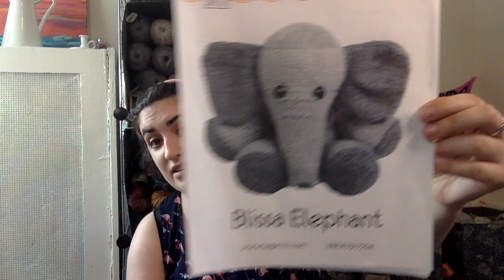Skein Seven All Wound Up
All Wound Up is a knitting podcast based in the Bronx, NY. Lauren-Rae is a knitter and potter who wants to share her creations and take part in the knitting community.

As promised: The National Suicide Prevention Hotline
Please note: I am in no way a professional. Any advice I offer comes from my own personal experiences and perspective. If you are feeling suicidal or if you think you may be a danger to yourself or other: seek professional help.

Ravelry: Mystrel
Facebook: All Wound Up Podcast
Ravelry Group: All Wound Up Podcast

Summer Shawl Along:
6/1-8/31
Any shawl! Any weight yarn! Any craft! 400 yards of yarn started after 6/1 and finished before 8/31.
Prize: Yellow I Love NY T-shirt Yarn from Yarn Over New York

Yarn Over New York

Finished Objects
Coriolis Effect Cowl by Lars Rains

Groovy Hues Fibers Smoothly Groovin’ in Anarchy Dye Pot - OOaK
Darn Yarn MN Bag

Lambstrings Tralala Sock in Venery, Yellow Moss, Corazon, Monarch, Siafu, Sexy Librarian
Dancing Whales Jumbo Zippered Bag by Ewe Sew an Sew
(This seller appears not to be making bags at this time.)
Star Progress Keeper by Pitter Patter Polymer

Debbie Bliss Pure Silk in Celery
(Yarn is discontinued. Not available at this time.)
Matroishka Project Bag by Sunny Stitch Studio
Grilled Cheese Progress Keeper by Pitter Patter Polymer
(See above.)

Lambstrings Yarn Tralala Sock in Sparks
(See above link.)
Bayhaven Short Tails Fingering in White
(See above link.)
Hampton Artistic Yarn Doux in Corundum
Maddy Bag by By The Bay Yarn Co. MediumDrawstring Project Bag

Blissa Elephant by Bagsmith
Discontinued — Check your local yarn store or try bagsmith.com
Loops and Threads Cozy Wool in Pewter
Large Drawstring Bag by Paper or Threads

Super-Secret-Mystery-Shawl by Archaeology Knits
(Test Knit - Pattern Not Yet Available)
Groovy Hues Fibers Cuddly n’ Groovin’ Sock in The Light That Filters Down Into My Giant Yellow Eye!
(See above link.)

Seamus Slouch Hat by Draw Four Designs
Groovy Hues Fibers Cuddly n’ Groovin Worsted in Bold and Nosy: I’m Famous For That!
(See above link.)
McKnittey Stitch Marker from McKnittney

Small Zippered Bag by Leslie Jean Knits

Acquisitions
Lux Adorna 100% Cashmere Sport Weight Yarn - Karen Mitt Kit

Knit Alongs:
Summer Shawl Along - The Grooviest of Them All: Friends Groovy Hues Fiber
Those Summer Knits KAL - The Girls in the Yarn Cafe